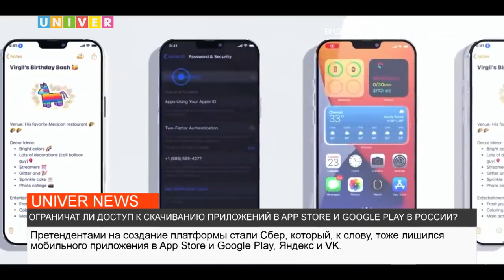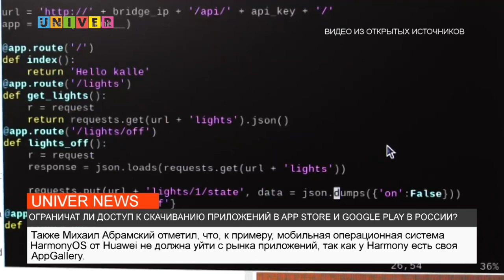ОГРАНИЧАТ ЛИ ДОСТУП К СКАЧИВАНИЮ ПРИЛОЖЕНИЙ В APP STORE И GOOGLE PLAY В РОССИИ?